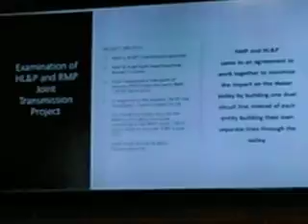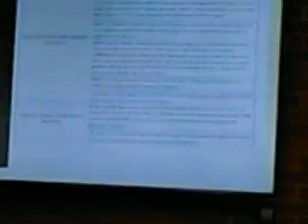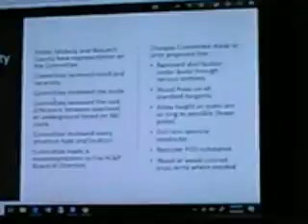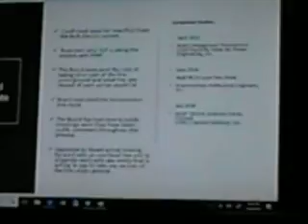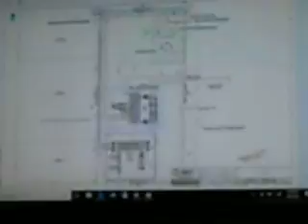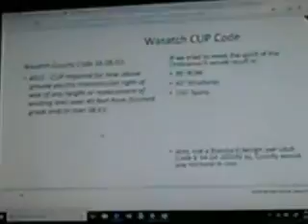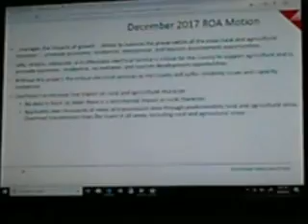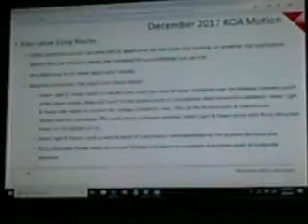Wasatch Planning- Power Poles #2 6-4-19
video 2 of 10. Jason Norlen, Manager Heber Light & Power, does his presentation.